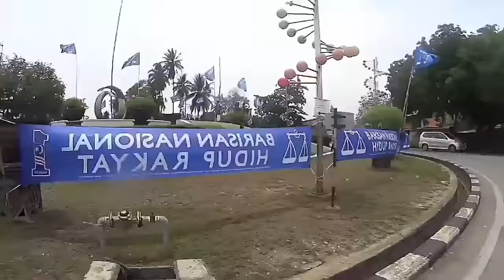Cookie Langkawi Travel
I went to Langkawi Island Malaysia!
I took bus from Bangkok to Satun first and then took ferry to go the Island!
Really nice place! I rent a scooter and went around the island.
Day time was so hot but I visited some beaches. And this island has no tax so I visited duty free shops!